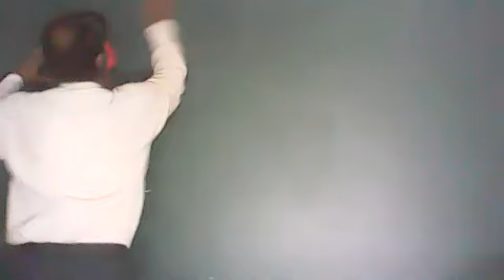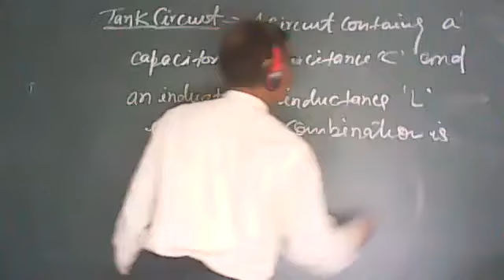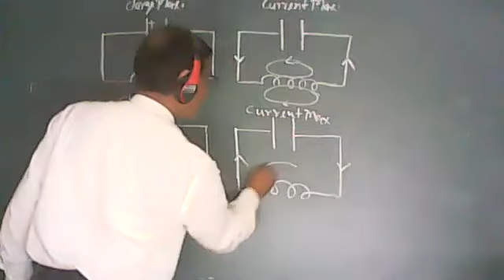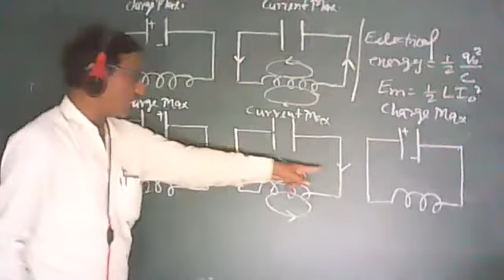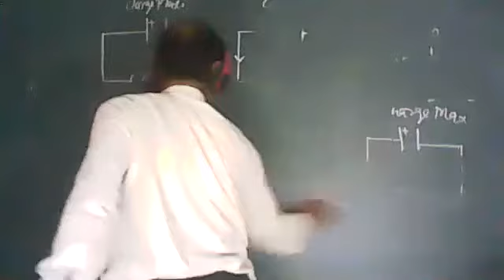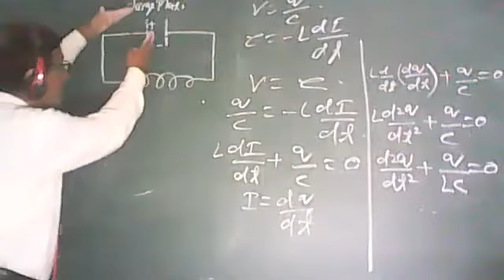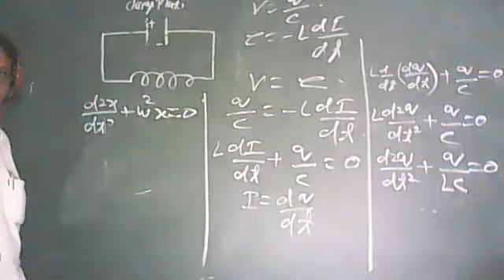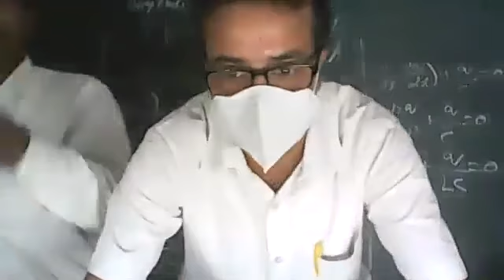PHYSICS CLASS XII 26 SEPTEMBER